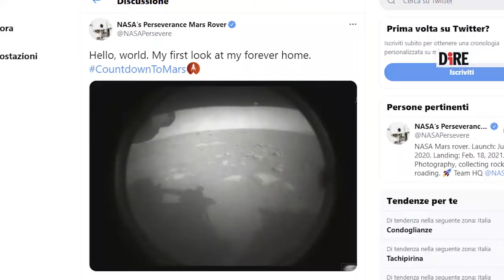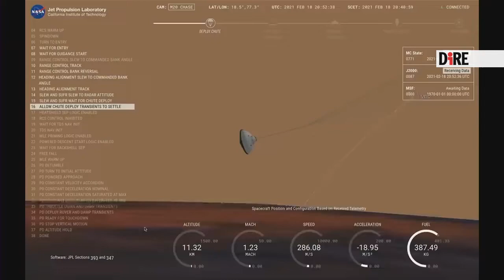Perseverance, touchdown ok: alla ricerca di vita su Marte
Il rover della Nasa ha superato con successo i 'sette minuti di terrore'. A bordo anche uno strumento italiano.